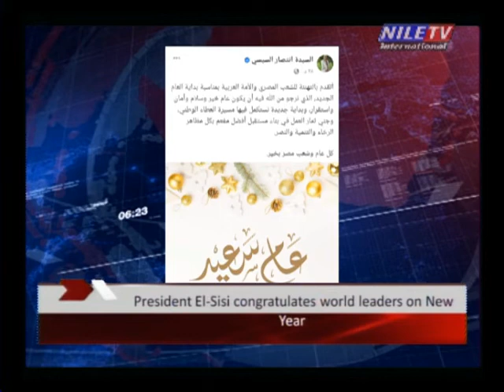Panorama 1 1 2022 12AM1